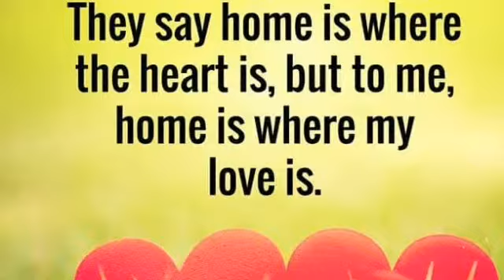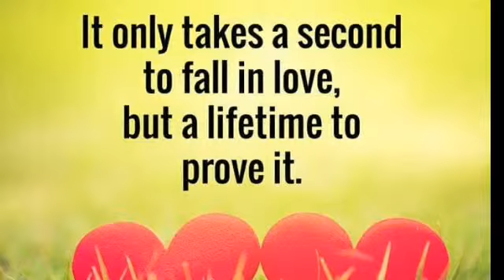Love Thoughts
This video is all about Heart Touching Love Thoughts.